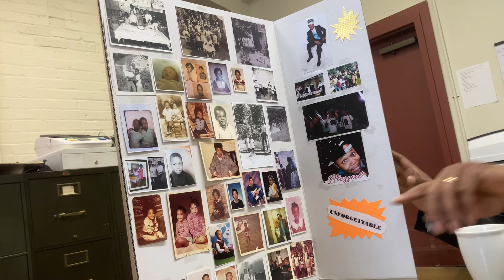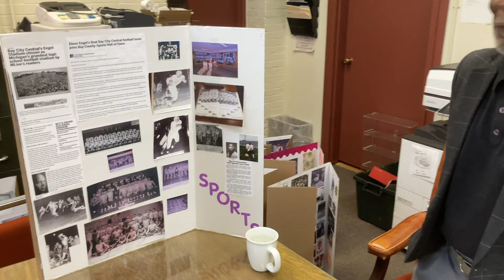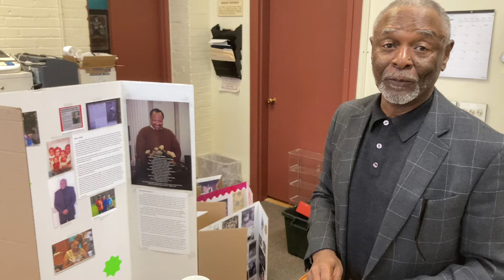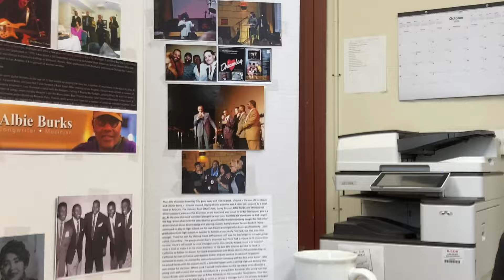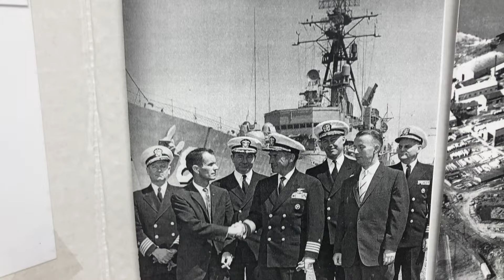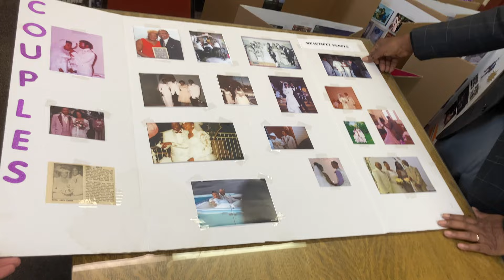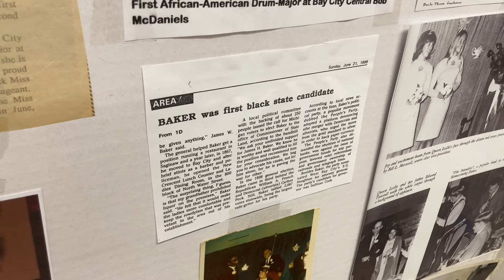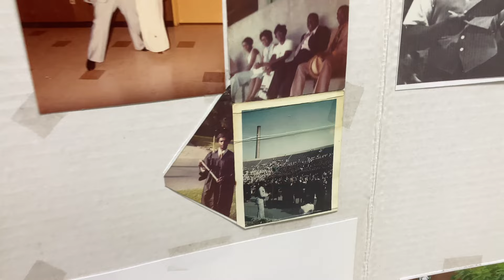Connell Berry Part III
In his third interview, Connell Berry shows multiple displays and photos of various people, events, and locations for Bay City's Black History and discusses them.

Interviewer: Sam Fitzpatrick, BCHS Education Coordinator.